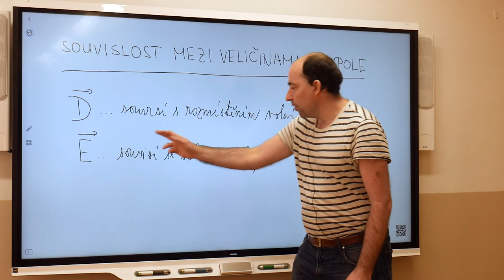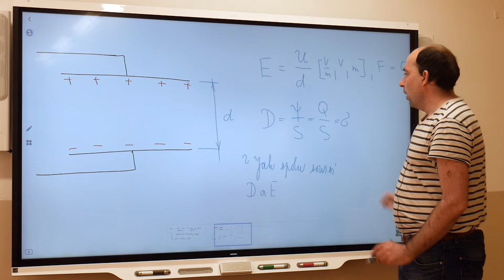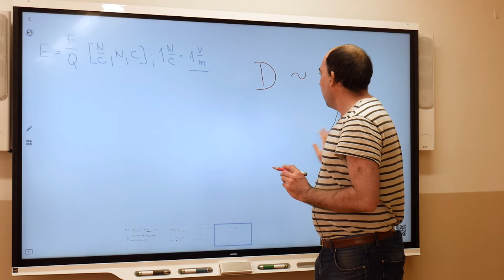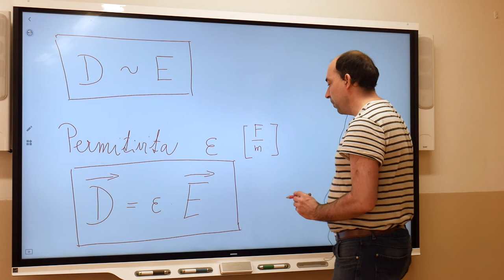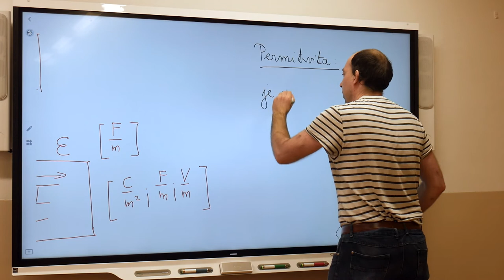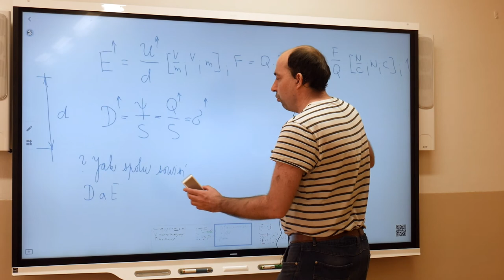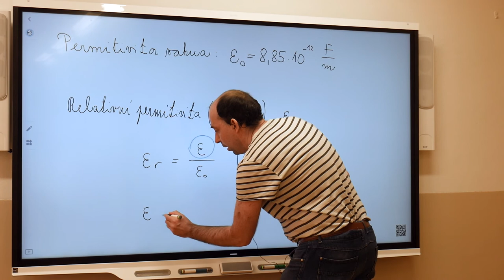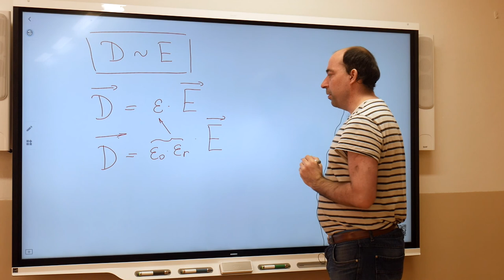El1 - Blažek - Permitivita